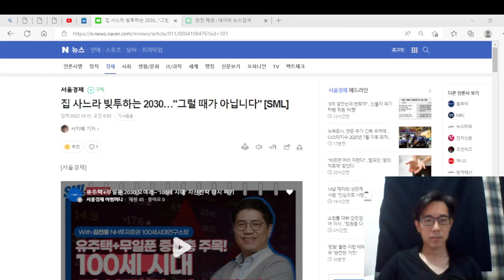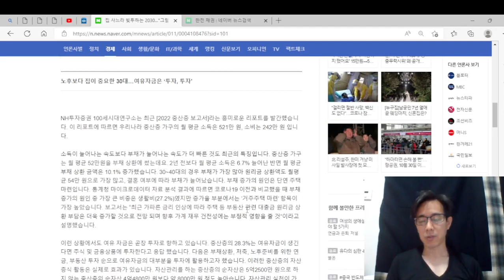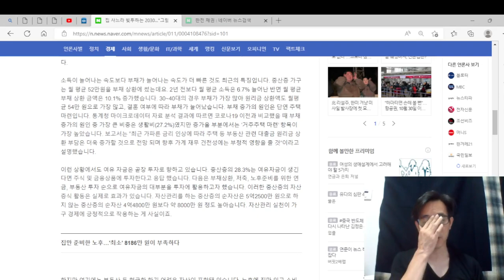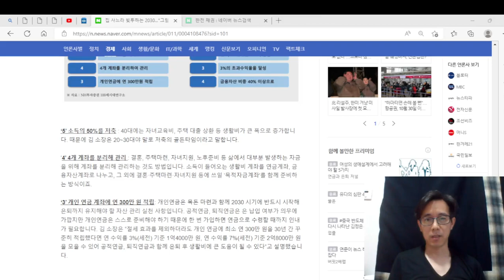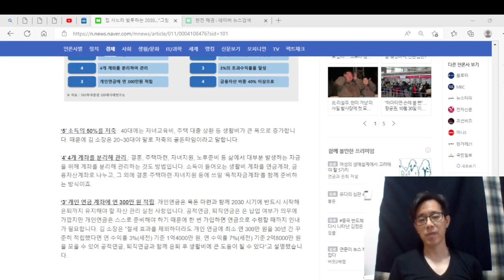지금은 빚투할 때가 아니다. 부동산에 올인은 좋지 않다. 노후준비 서둘러야 한다.